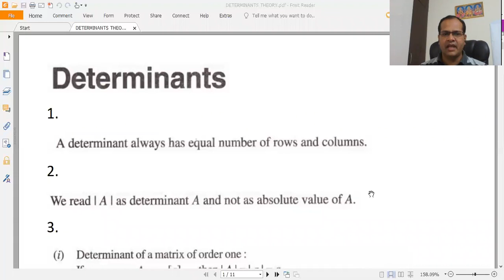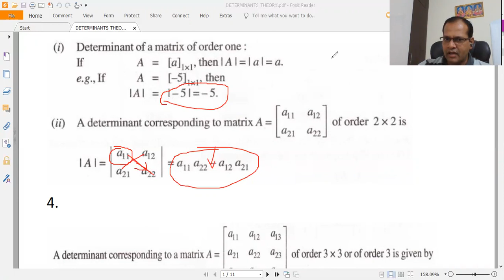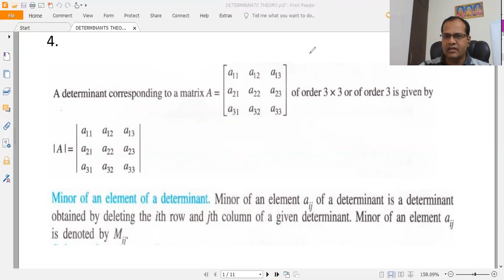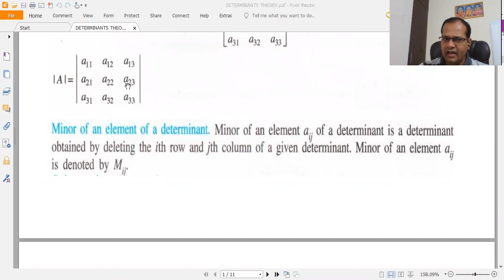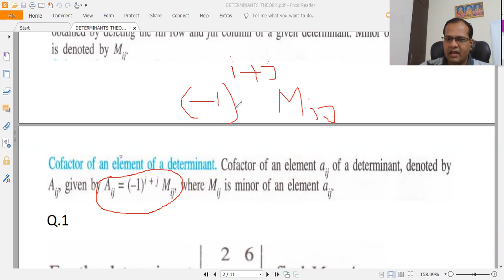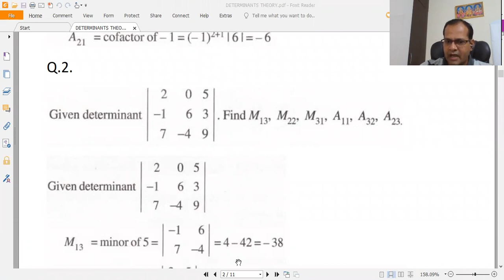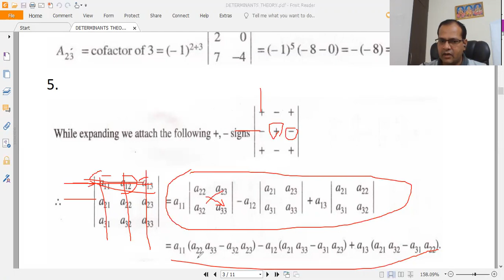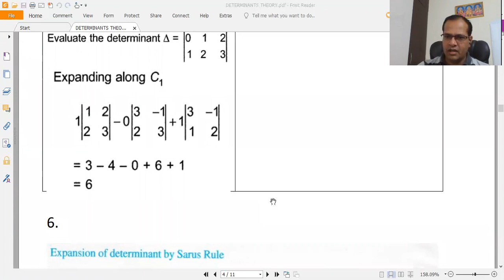DETERMINANT MINOR AND COFACTOR AND EXPANSION OF DETERMINANT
DETERMINANTS BASIC CONCEPT OF  MINOR, CO FACTOR AND EXPANSION OF DETERMINANTS.YOU CAN SEE ALL VIDEO ONLINE.FOR ANY CONCERN PLZ CONNECT 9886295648